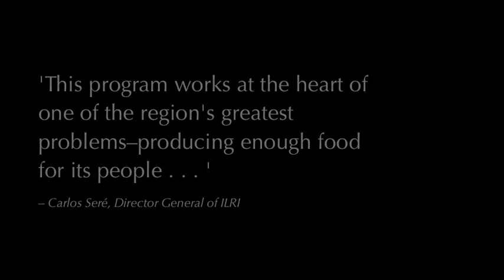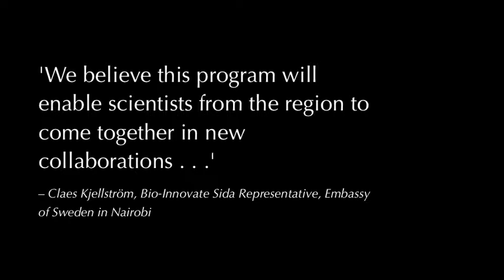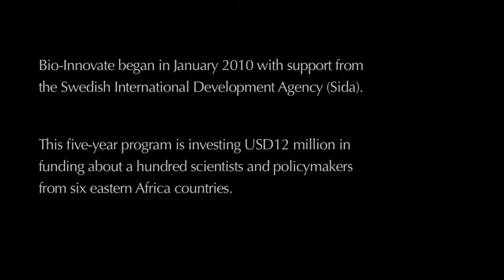Launching the Bio-resources Innovation Network for Eastern Africa Development (Bio-Innovate) Program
Bio-resources Innovation Network for Eastern Africa Development (Bio-Innovate) Program, which is hosted by the International Livestock Research Institute (ILRI) began in January 2010 with support from the Swedish International Development Agency (Sida). This five-year program is investing USD12 million in funding about a hundred scientists and policymakers from Burundi, Ethiopia, Kenya, Rwanda, Tanzania and Uganda. Originally released 26 May 2011.